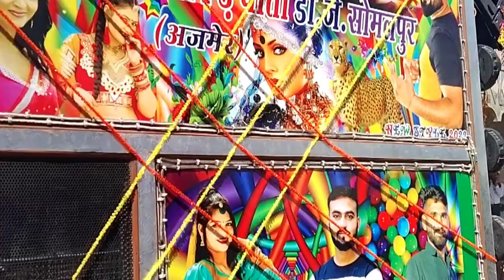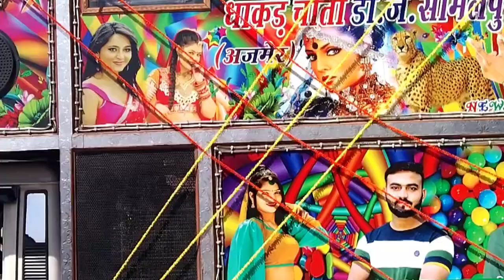Gaberdj Gudli Vs Police 🚨 Video Jump Dj Public Reaction in this video dj jump public reaction